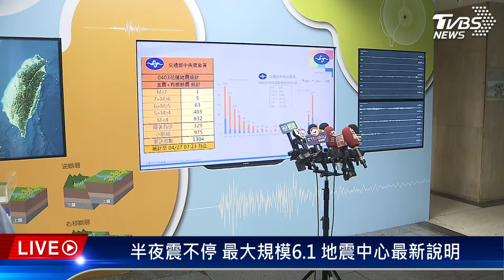【全程CC字幕】半夜震不停 最大規模6.1地震中心最新說明